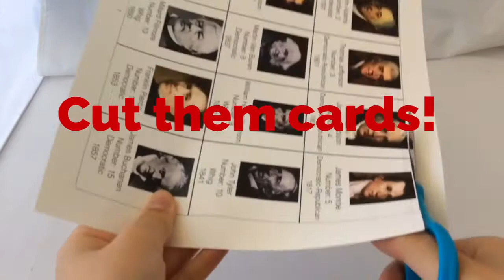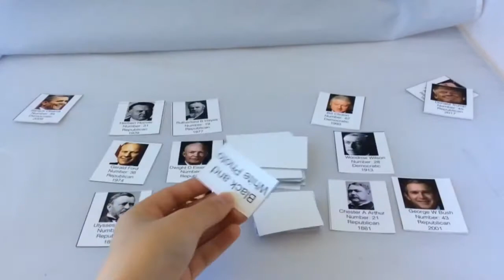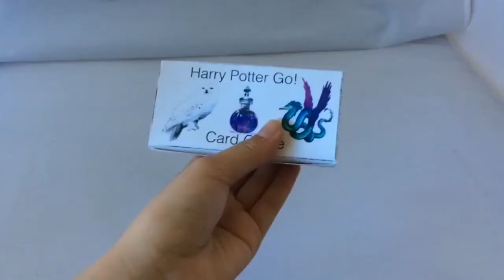How to Make DIY Card Games (Pokemon, Harry Potter, Presidents)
4 fun games to play with your family! Print on card stock at your house! Free designs no purchases! Hope you enjoy!